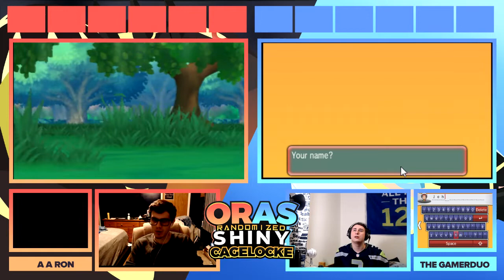STARTERS ARE HERE! Pokemon ORAS CAGELOCKE Ep.1 w/ AARON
THIS IS GOING TO BE W ILD CAGELOCKE! YOU CAN TELL FROM THIS CRAZY EPISODE! WITH AARON

WHATS RANDOMIED
-TRAINERS
--POKEMON
--MAX AI

WILD
--POKEMON
ITEMS
TM'S
STATIC POKEMON
--LEGANDARY-LEGANDARY NORMAL-NORMAL